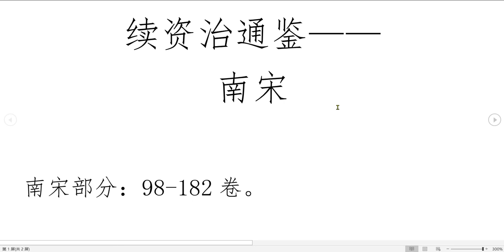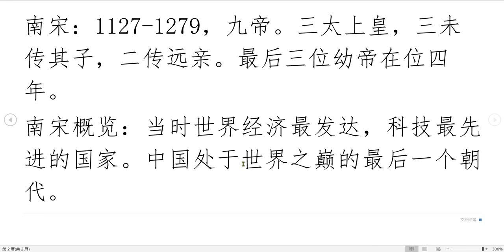续资治通鉴——南宋南宋部分：98-182卷。南宋：1127-1279，九帝。三太上皇，三未传其子，二传远亲。最后三位幼帝在位四年。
南宋概览：当时世界经济最发达，科技最先进的国家。中国处于世界之巅的最后一个朝代。